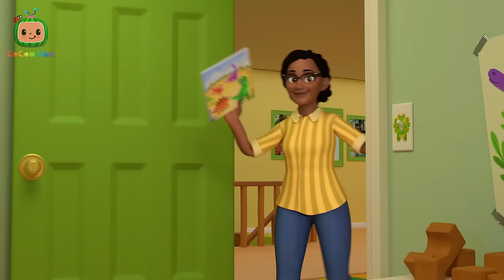Excavator Song | KARAOKE! | IT'S CODY TIME! | Sing Along With Me! | Kids Songs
Let's have fun with construction vehicles for kids and the EXCAVATOR song! Can you sing along with Cody and and listen to all the sounds an excavator makes?

The home of all sing-along versions of your favorite kids songs and classic nursery rhymes! Join Baby JJ, Baby John, Blippi, and the rest of your friends at Moonbug Kids to learn how to read, count, dance and so much more. Learning has never been so fun!

🎶 LYRICS 🎶

My excavator!
I’m listening.
To all the sounds.
That it makes.
My excavator.
It has a horn!
And it goes honk honk!
My excavator!

My excavator!
I’m listening.
That it makes.
My excavator.
It has a bucket!
And it goes honk honk! scoop scoop!
My excavator!

My excavator!
I’m listening.
That it makes.
My excavator.
It has some tracks!
And it goes honk honk! scoop scoop! rumble rumble! My excavator!

My excavator!
I’m listening.
That it makes.
My excavator.
It has a boom!
And it goes honk honk! scoop scoop! rumble rumble! swish swish!
My excavator!

My excavator!
I’m listening.
That it makes.
On my excavator.
We say easy peasy!
And it goes honk honk! scoop scoop! rumble rumble! swish swish! easy peasy! My excavator!

*END*

📢 SOCIAL MEDIA 📢

00:00 Excavator Song
02:39 Bad Dream Song
05:39 Opposite Song
08:23 Baby Bump
11:09 Row Row Stream Song
14:06 Home Sweet Home
16:40 Red Light Green Light
19:19 Grocery Store Song
22:12 Let's Build a Snow Friend
25:08 African Melody Song
27:47 Cody's Bath Song
30:21 Cody's Spy Song
32:53 I'm Going to be a Big Brother
35:31 Dinoland Birthday
38:22  Cody Song
40:59 We Wish You A Merry Christmas
43:41 London Bridge
46:14 Yes Yes Bedtime
49:22 Cody's Dino Day Comes True
52:09 Cody's Finger Family
54:41 I Spy
57:22 Happy and You Know It